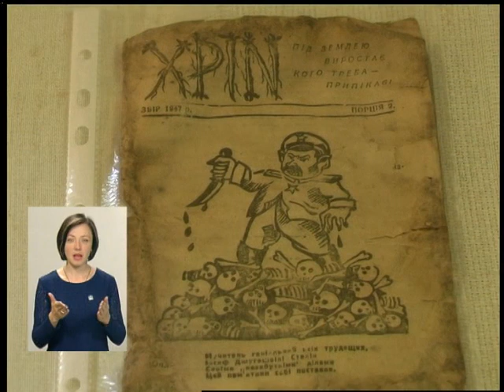11.05. 2018. Новини. 20:40